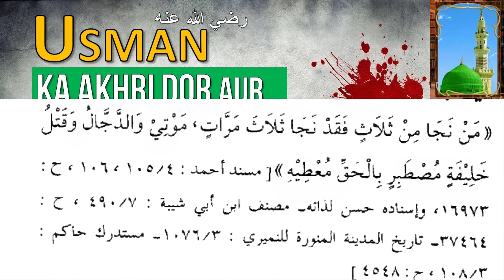Usman RA Ka Akhri Dor aur Huzor SAWS ke PAYSHANGOI